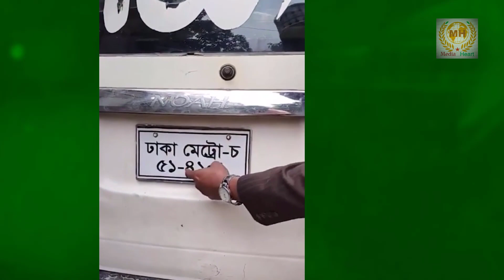হিরো আলমকে ২৫ লাখ টাকার গাড়ী উপহার দিলেন সিলেটের এই লোক | Hero Alom